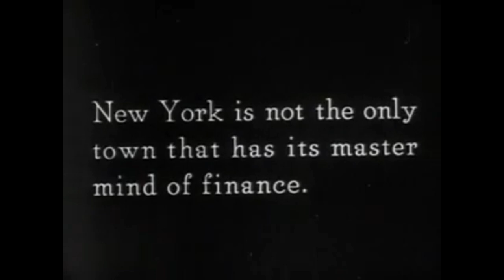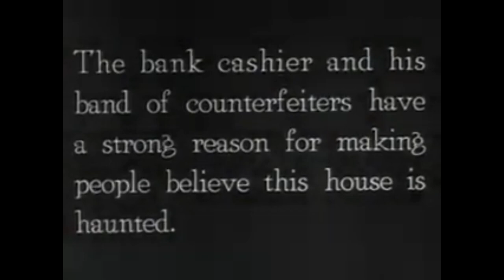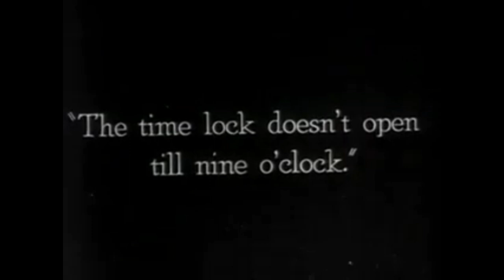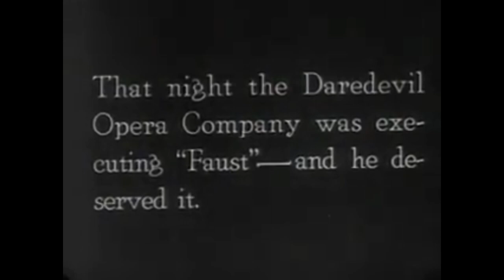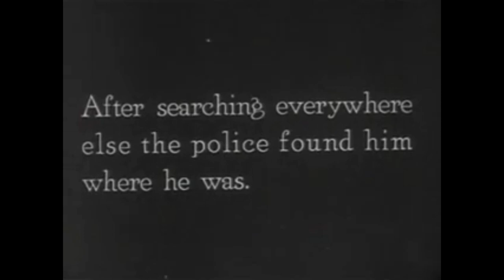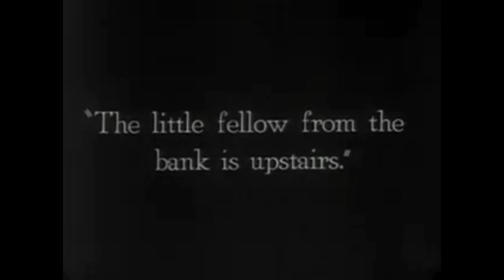Buster Keaton in The Haunted House 1921 (HD)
Buster Keaton stars in the American two-reel silent comedy The Haunted House from 1921. Edward F. Cline and Keaton collaborated on the script and direction. The movie lasts for 21 minutes.

The Plot
Keaton portrays a successful bank teller. Unbeknownst to him, the bank manager and his crew have plans to commit a robbery while hiding in an ancient house that has been outfitted with booby traps and other effects to give the impression that it is haunted. Keaton runs away and hides out in the ancient house, but a group of theater performers are also there and are dressed in their spooky costumes (ghosts, skeletons, etc.), which causes Keaton and the band of thieves to assume the house is genuinely haunted. Keaton has numerous run-ins with the "ghosts" and the booby traps in the house before he figures out the con and learns the manager was responsible for the crime. The manager smacks Keaton over the head, knocks him out, and then flees as he is going to be taken away. In the following scene, two angels awaken Keaton at the bottom of a long staircase, which he then climbs all the way to Heaven. When he begs Saint Peter to let him enter, he is turned down and banished all the way to Hell. However, as soon as Keaton awakens at the home a few seconds later, the entire scene is revealed to be a dream.

Characters and the cast
Bank teller Buster Keaton
Joe Roberts serves as the bank's cashier and is the daughter of the bank president.
Edward F. Cline as a client of a bank
Dorothy Cassil as the flirtatious bank client (uncredited)
The tallest ghost is Mark Hamilton (uncredited)
Natalie Talmadge plays a woman bank customer who passes out (uncredited)

Directed by
Edward F. Cline
Buster Keaton
Written by
Edward F. Cline
Buster Keaton
Produced by Joseph M. Schenck
Starring
Buster Keaton
Virginia Fox
Joe Keaton
Joe Roberts
Edward F. Cline
Cinematography Elgin Lessley
Distributed by Metro Pictures
Release date

Joseph M. Schenck Productions / Metro Pictures, Public domain, via Wikimedia Commons